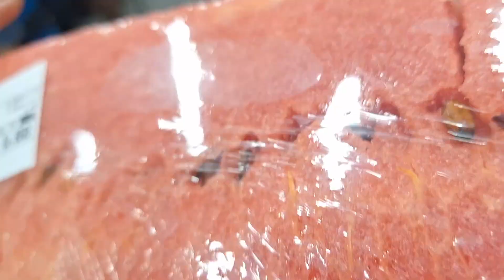fui no mixMatheus fazer comprasdomês de#maio | tudo muito caro um absurdo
oiii meus amores!!! como vocês estão? sejam todos bem vindos ao meu canal.

A todos que me acompanham muito obrigada, espero que cresçamos juntos aqui no YouTube 🥰.